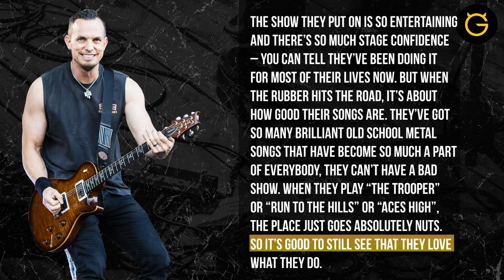Mark Tremonti on touring with Iron Maiden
We caught up with Mark Tremonti while he was on tour with IronMaiden in Europe. Here is the full interview